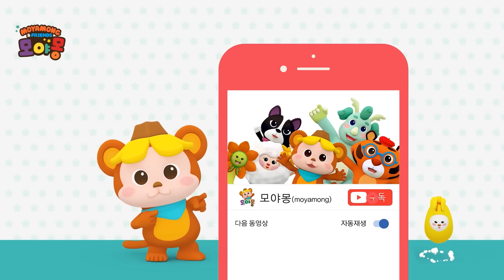나들이 한글｜모야몽, 독구와 함께 놀이동산 나들이 가요🎈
모야몽, 독구와 함께 놀이동산 나들이 가요! 💗
놀이동산에서 볼 수 있는 단어들도 배워봅시다~

모야몽TV 에 업로드되는 모든 영상은
유아교육 전문가들이 자체 제작한 교육 콘텐츠입니다.